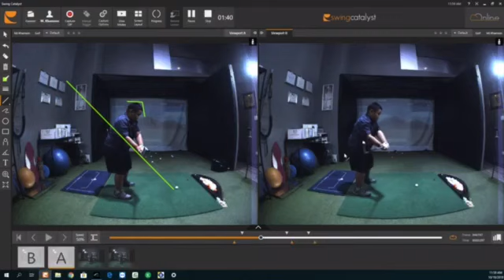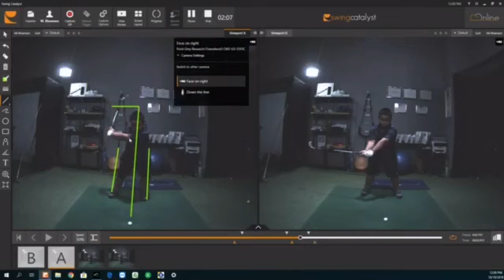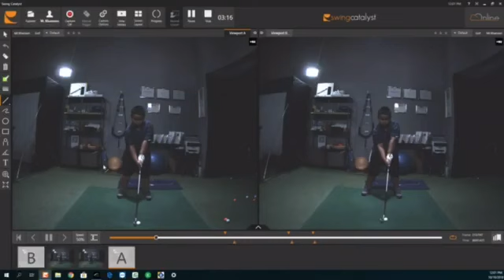Swing Mj. อมเรศ คำสม Ep6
ก็ยังต้องแก้ไข ปรับเปลี่ยนกันไป